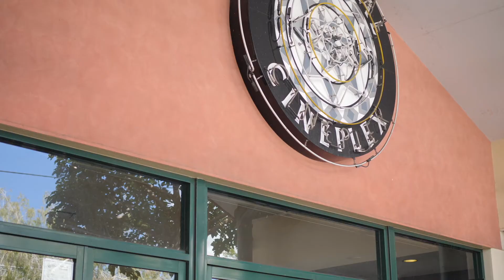9 Smallman Street BULIMBA QLD 4171 | Place Estate Agents | Brisbane Real Estate For Sale